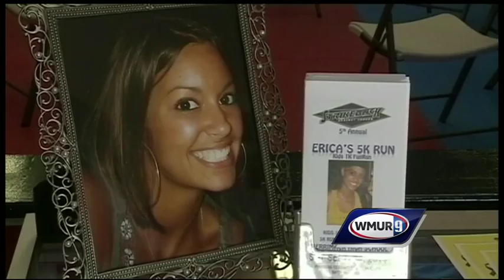UNH Football looks to rebound